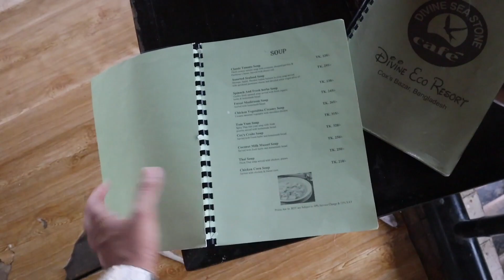কক্সবাজারের বেস্ট রিসোর্ট | Divine Eco Resort CoxBazar Review